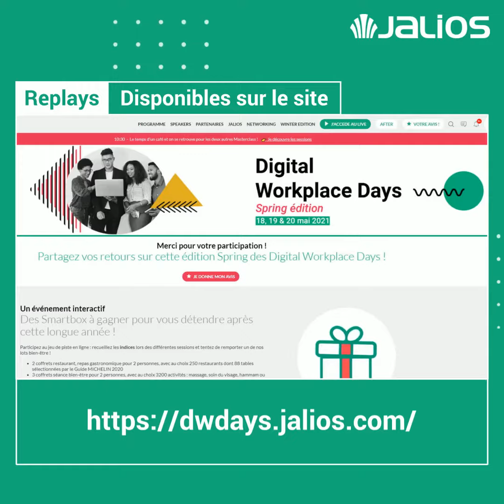DWDays Spring Edition - Rétrospective